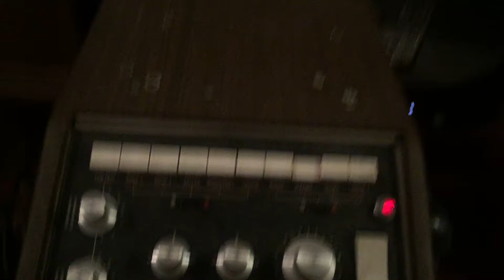Univox SR-55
Drum Rhythm Machine 1970’s